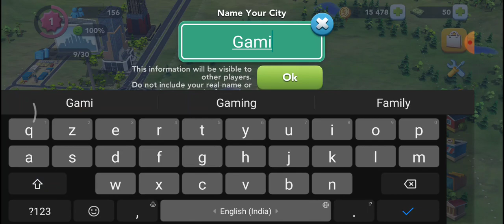Building my own city